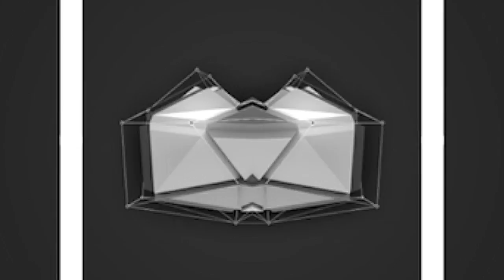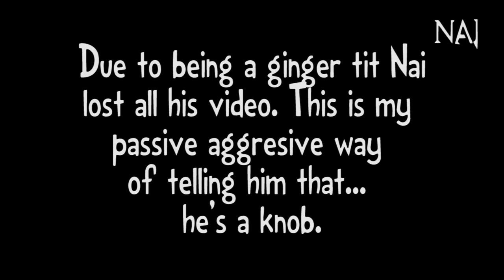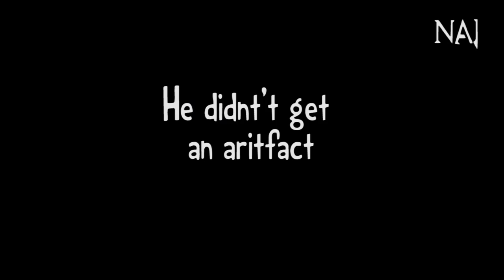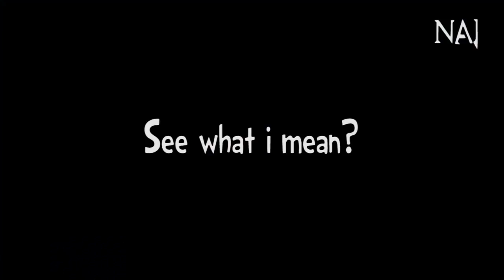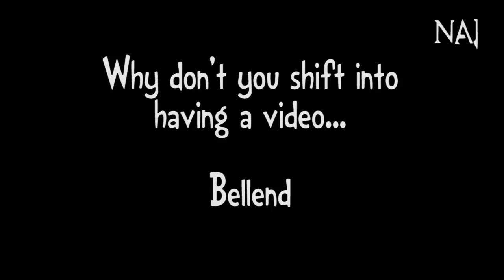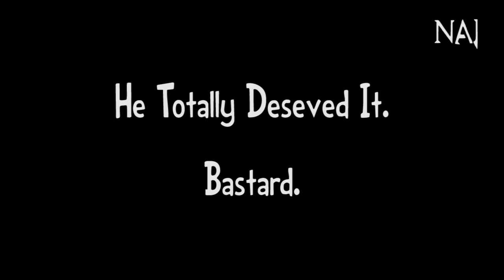Let's Play... RWBY: Grimm Eclipse - Episode 1 - Screw You Nai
Nai, Adrian and Jamie leave Blake at home with the catnip as 3/4 of team RWBY embark on new adventures against the Grimm Eclipse! Rooster Teeth's first original game!

Want to see more on RWBY Grimm Eclipse, check it out

The Channel
SWN?! is a group of 9 Brits and one Canadian who talk, play and make videos of video games for the entertainment of the world and because it's fun for us to do so! Whether it's the podcast, a Let's Play or an article, we want to entertain all of you on a three times a week basis!